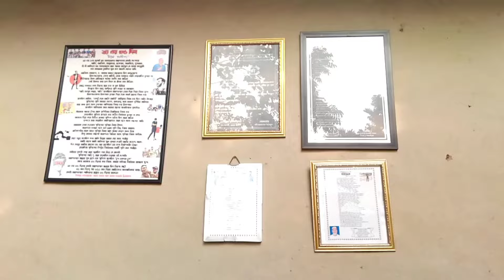শহীদ আবু সাঈদ শিক্ষক নিবন্ধন পরীক্ষায় পাশ করলেন বললেন তার বাবা || Abu Sayed || Rangpur Pirganj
Shohid Abu Sayed Pirganj Rangpur. He studied at Begum Rokeya University.